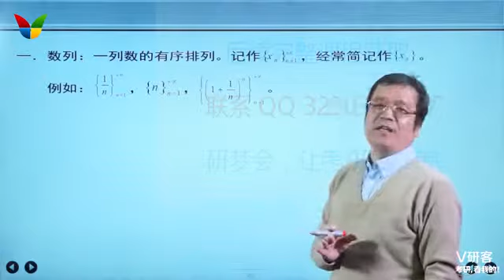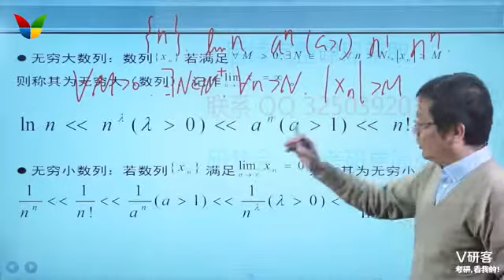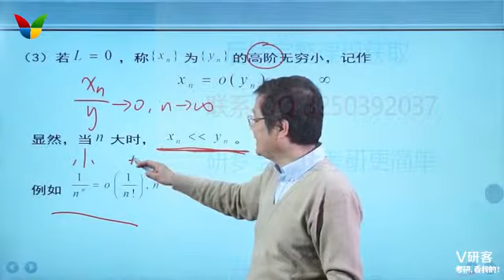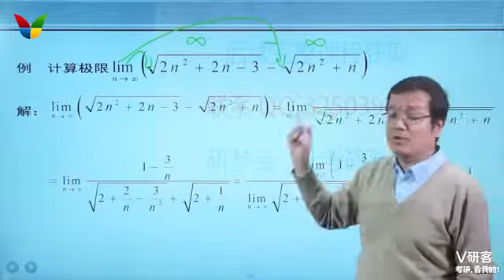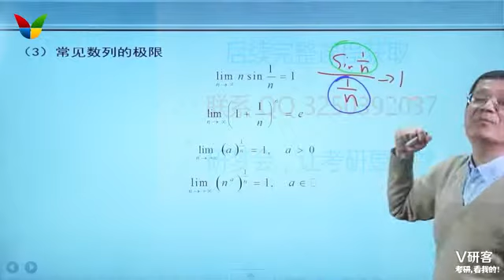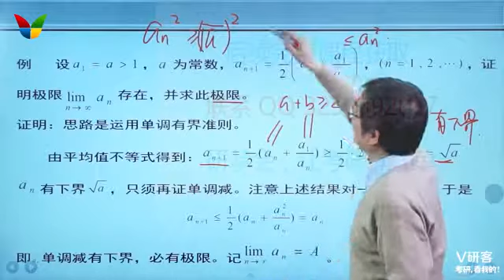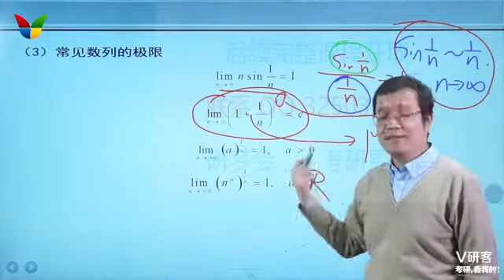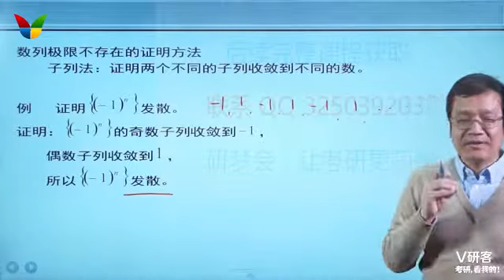高数基础03【微信公众号：给力考研资料】免费分享